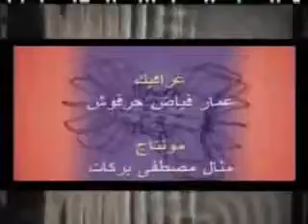الحركة الموجيّة الإنعكاس التداخل الانكسار الجزء 1